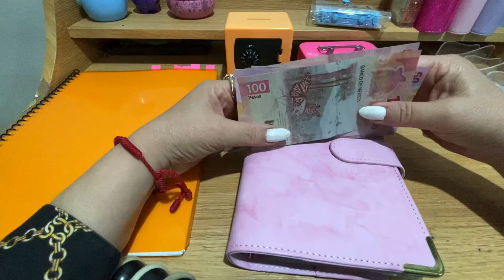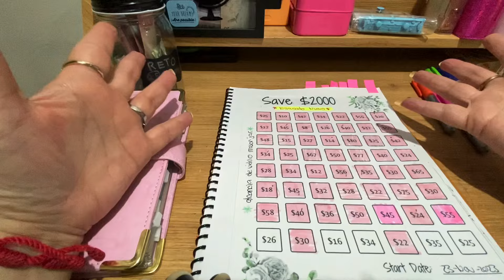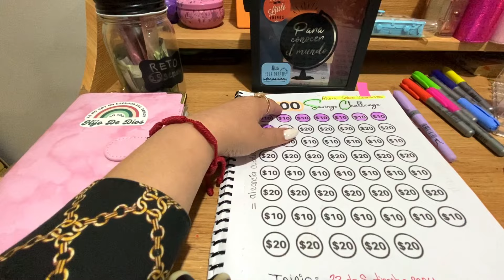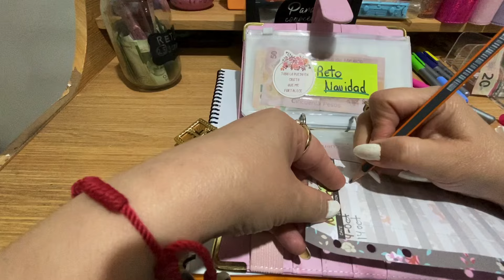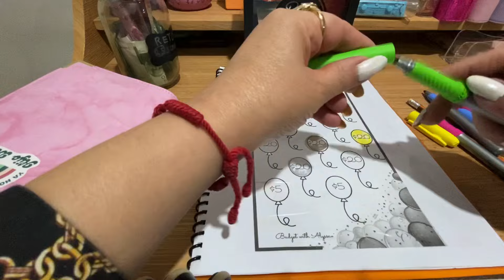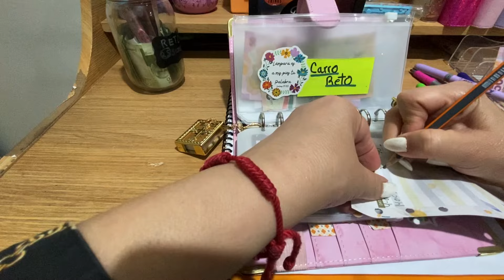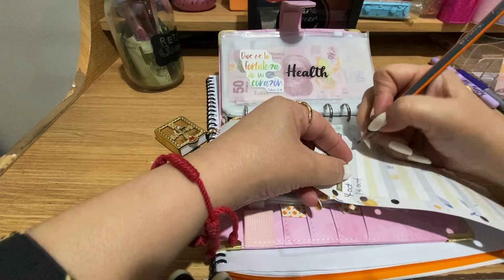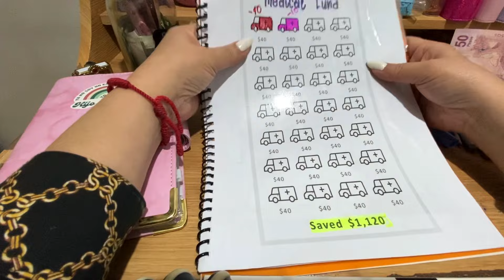Ahorrando con poco DINERO 💰🍀 Sistema de Sobres 💵